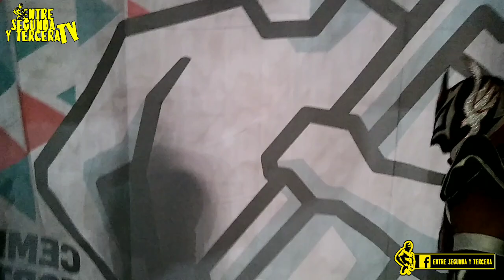Ludxor, Venum y Cobre Vs Hijo de Jaque Mate, Gladiador Jr, Aparecido | Promotora Gala en Domvz Zina